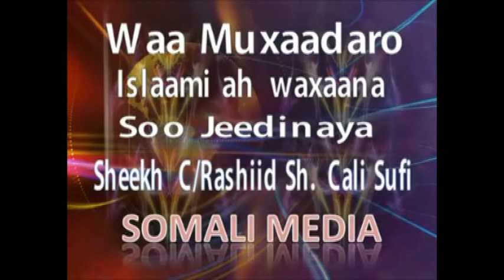Geediga loogu jiro dhanka Aakharo Sheikh Abdirashid Sh. Ali Sufi